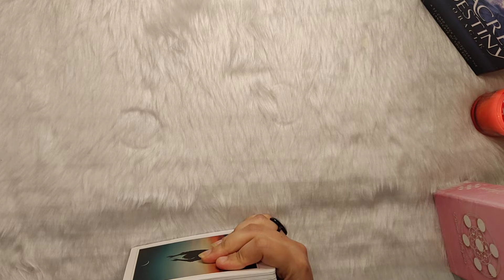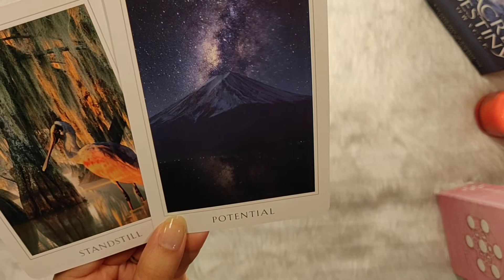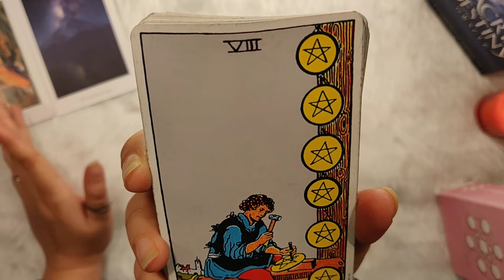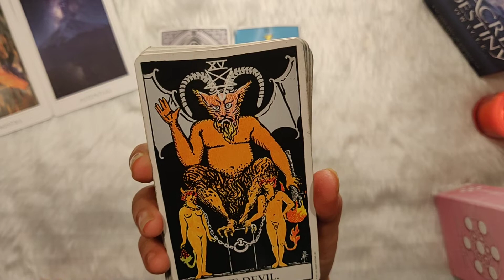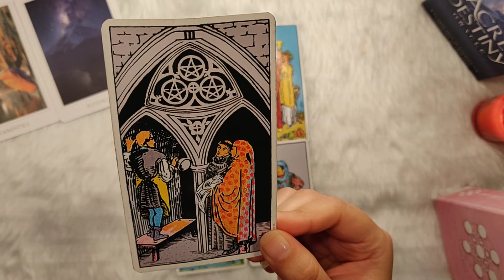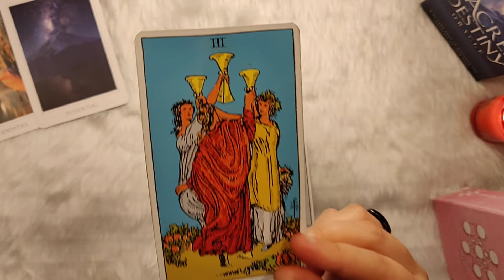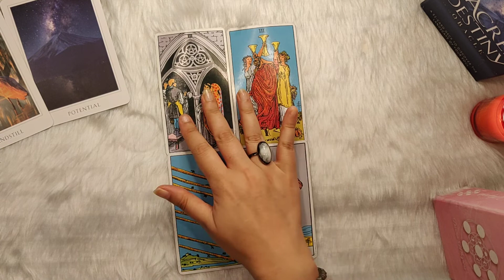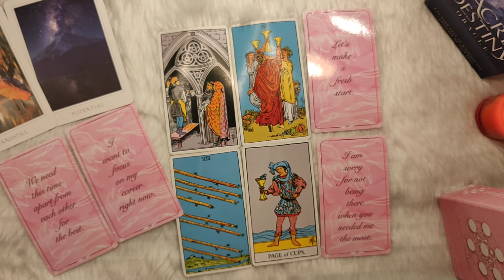Taurus♉Mid month~They want your forgiveness! Will you go after their potential or the real deal?